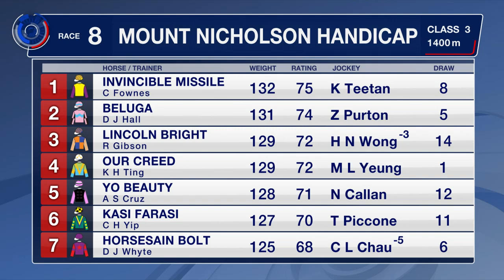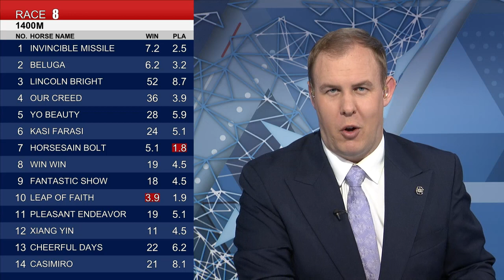[Racing To Win] 20/21 #83 Sha Tin – R8 (26 June)